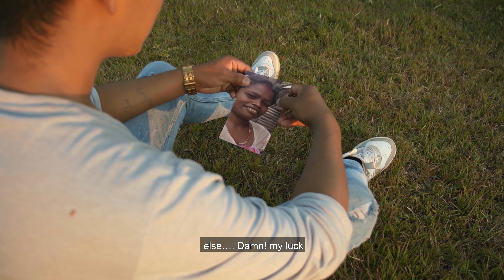Adaotei RONGMEI music video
SINGER : DR KAGUILAN KAMEI

CAST : KAMEI KASHAN & LANTHUILU KAMEI ( ANJALI)
             POUJAIGAI LONGMEI , DR KAGUILAN , GAITHAOLUNG MARINGMEI ,         MARWA

DIRECTOR : KOKO GANGMEI
ASSISTANT DIRECTOR : LANCHUNGPU GOLMEI

PRODUCTION MANAGER : KADICHUNGLU LAMLEE KAMEI

VFX/COLOR GRADING  : LAWRENCE CHANDAM

CINEMATOGRAPHER / EDITING : BINNY LONGMEI

MUSIC /SOUND RECORDING : MAKAAM U – TUBE BAND

COSTUME/MAKE UP ARTIST : PREETY PALMEI

ASSIST MAKEUP ARTIST : KASHANGAILU PALMEI

DRONE : RHINGAMLUNG LAMLEE KAMEI

SPECIAL THANKS :
FASTGLASS CINEMATIC AND MEDIA
GAIRILLUNG LONGMEI FAMILY
GAIPU LONGMEI FAMILY
BADHAN THAIMEI FAMILY
KAMEIPUI LAMAJANGLU
GAITHOIPU PALMEI
KOKO PHAOMEI
MEITHUICHUN KAMEI
LANBICHUNG GANGMEI
GOGO GURUMAYUM
GAITHAILU GOLMEI &
S MOLNOM VILLGERS